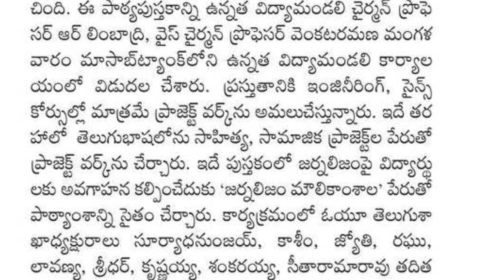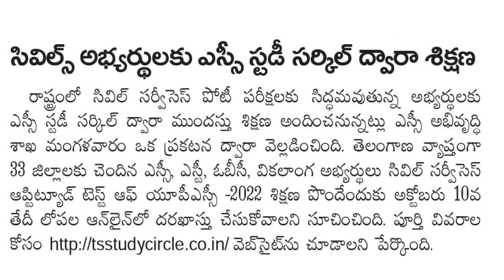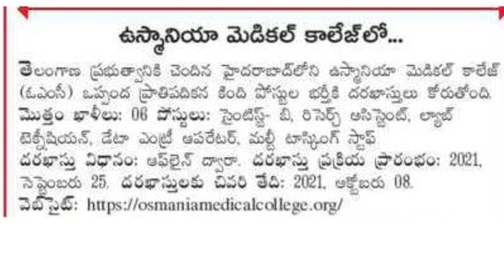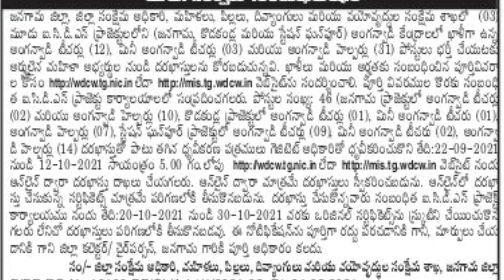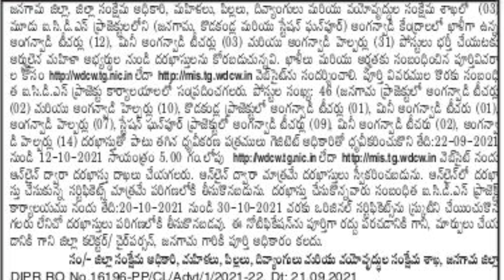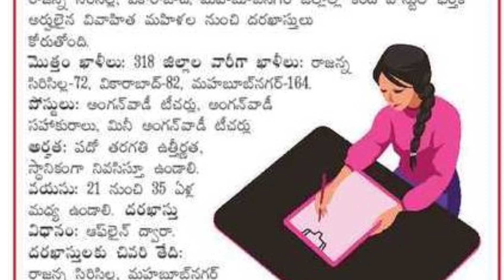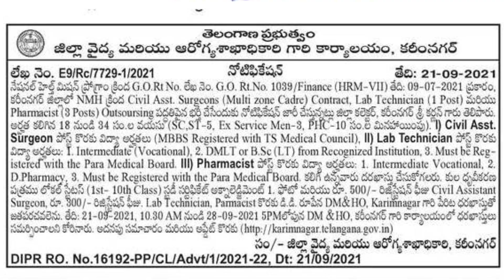4 జిల్లాల నుంచి అంగన్వాడీ నోటిఫికేషన్స్/గురుకులంలో టీచింగ్ పోస్టులు/లాబ్ అసిస్టెంట్,MTS పోస్టులు/ts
Dear Friends, A Telegram group has been created from the channel Andari Badi. TET, TRT, DSC, NET, SET, JOB NOTIFICATIONS, EVERY DAY EDUCATIONAL NEWS will be provided and discussed in this group. Interested people can join the group through the above link.TET/TRT/DSC,NET/SET మరియు జాబ్ updates షేర్ చేస్తాము.మీరు join అవ్వాలి  అనుకుంటే తప్పకుండా పై  లింక్ ద్వారా జాయిన్ అవండి.